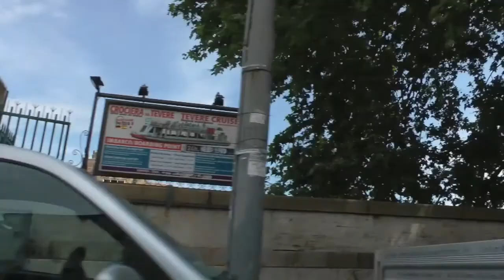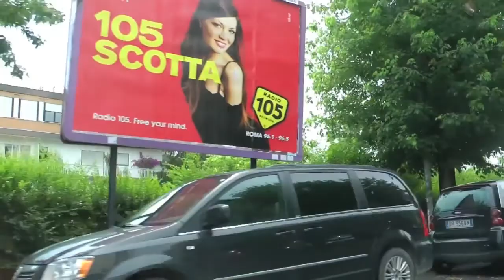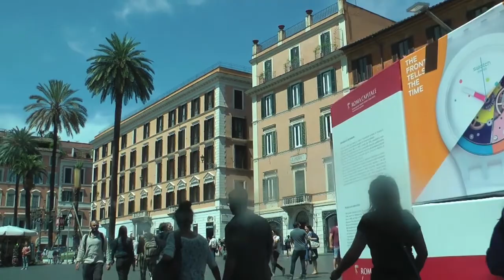Viaggio a Napoli Costa Serena Costa Crociere Roma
arriviamo a Roma ,una città bellissima ,ci sposteremo per l'Hotel Hilton ,dopo di che andremo a fare un po di shopping!